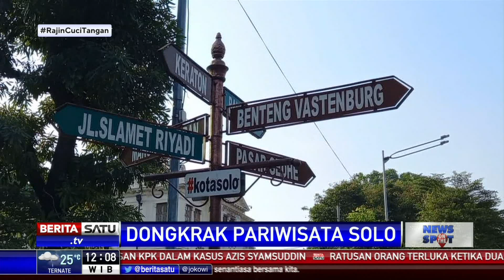Gibran Bentuk Badan Promosi Pariwisata untuk Dongkrak Wisata Solo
Wali Kota Solo, Jawa Tengah Gibran Rakabuming Raka menegaskan Badan Promosi Pariwisata memiliki fungsi strategis meningkatkan citra pariwisata Kota Surakarta. Mendongkrak kembali arus kunjungan wisatawan Nusantara dan mancanegara, termasuk melakukan riset, pengembangan usaha, promosi, dan  bisnis.